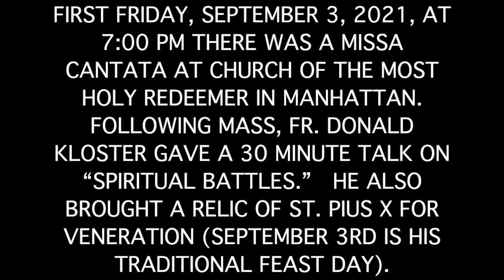Fr. Donald Kloster's talk on “Spiritual Battles" 9 03 2021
The Society of St. Hugh of Cluny had a First Friday, September 3, 2021, at 7:00 pm, there was Missa Cantata at Church of the Most Holy Redeemer in Manhattan.

Following Mass, Fr. Donald Kloster gave a 30 minute talk on “Spiritual Battles.”  He also brought a relic of St. Pius X for veneration (September 3rd is his traditional Feast Day).

The Society of St. Hugh of Cluny was formed shortly after Pope Benedict’s Motu Proprio, Summorum Pontificum was promulgated on 7 July 2007. The Society chose as its patron saint Hugh of Cluny (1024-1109), the great abbot of Cluny. It was St. Hugh who understood so deeply the centrality of the liturgy both in the Church and in the culture. His zeal for the reform of the Church was always centered in his love for the liturgy. His attention to the beauty and splendor of the liturgy at Cluny that spread throughout the Church in Europe, became a beacon and a real force in the reform of the Church and society.

We believe that Summorum Pontificum is the magna carta for the return to beauty, splendor, reverence, mystery and deep participation in the Holy Mass. We believe that Pope Benedict has given the Church, especially the Catholic laity, this means and summons to recapture the Tradition, not in some nostalgic or reactionary sense, but rather to rediscover the organic and living organism of the Roman rite and thereby reform and enrich both the Church and the surrounding culture.

The Society is open to all Catholics who wish to support the recovery of Catholic liturgy and the reform of Church and society. The Society will support practical means of meeting this goal: training of priests to celebrate the 1962 use; supporting conferences on traditional liturgy and music, and the role of the arts in liturgy; sponsoring lectures and colloquia on topics relevant to the goals of the Society.

Intercessio nos, quaesumus, Domine, beati Hugonis Abbatis commendat: ut, quod nostris meritis non valemus, eius patrocinio assequamur. Per Dominum nostrum Jesum Christum, filium tuum, qui vivit et regnat in unitate Spirius Sancti, Deus, per omnia saecula saeculorum. Amen.

Father Richard Cipolla, Chaplain